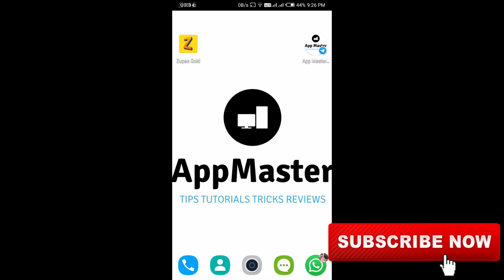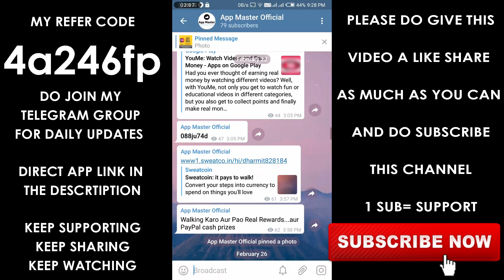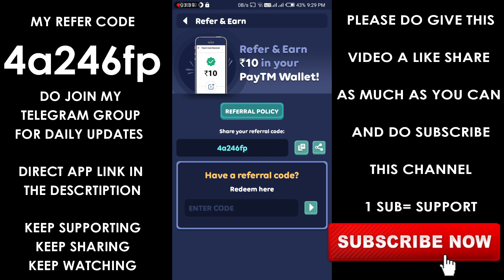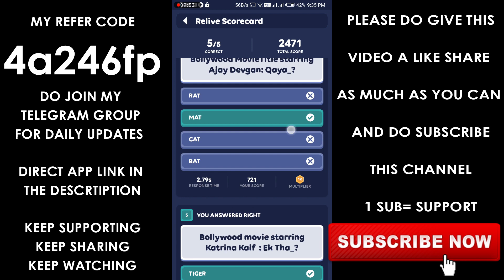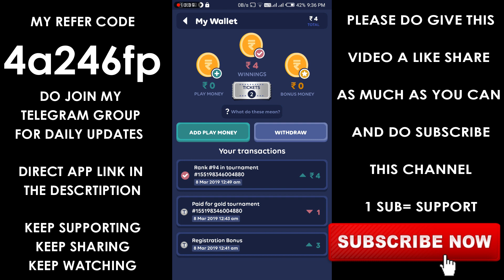ZUPEE GOLD - DAILY PLAY JUST SIMPLE QUIZ AND EARN FREE PAYTM CASH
In this video I have explain you about the Zupee Gold app in which you have to just daily play simple quizes and win unlimited free Paytm cash... for more details watch the full video... Download this app from the given link below

Invite Code :- 4a246fp

Invite Code:- 4a246fp